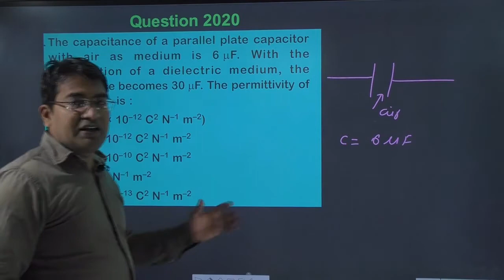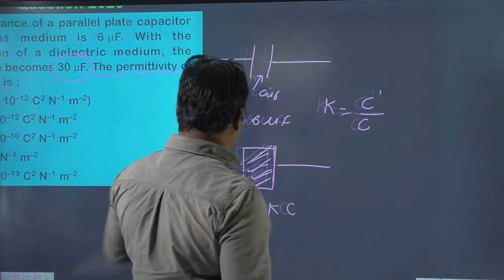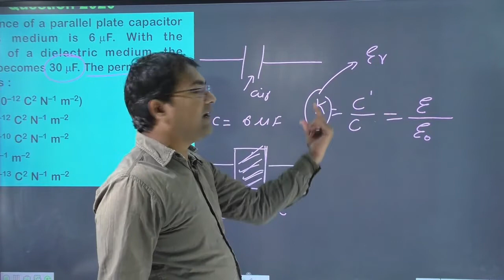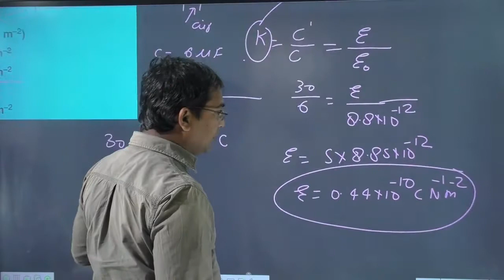The capacitance of a parallel plate capacitor with air as medium is 6μF. With the introduction of